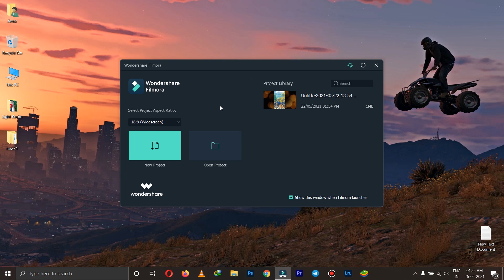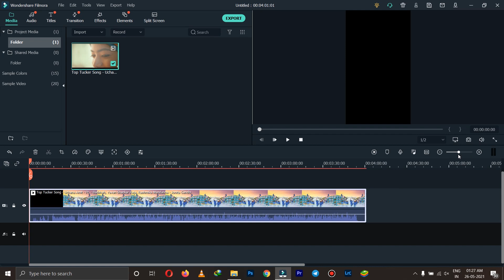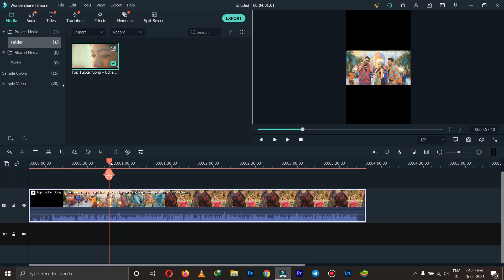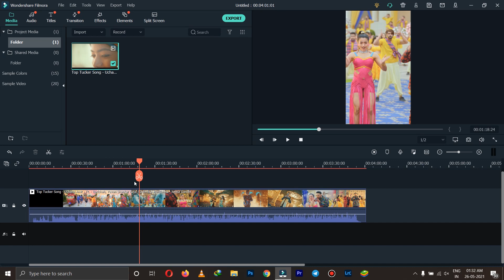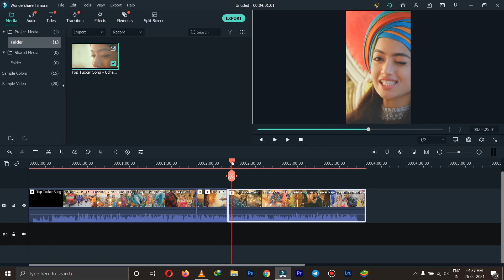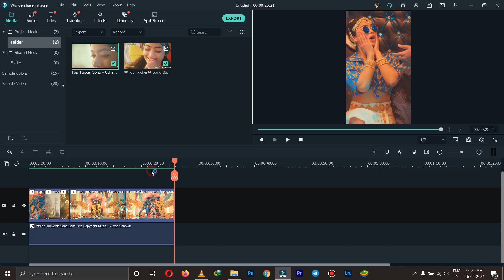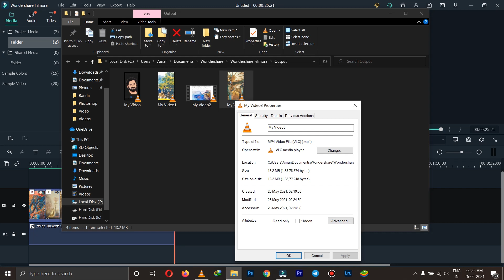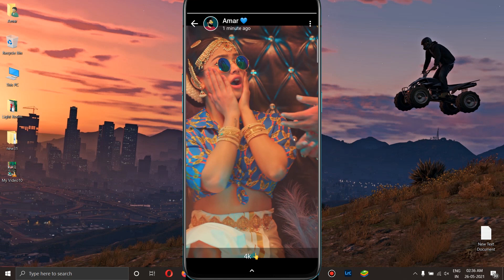എങ്ങനെ ഒരു 4K HD വീഡിയോ Reels ഉണ്ടാക്കാം without losing Quality | Amar TechnoVlogs | Malayalam |2021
How to Export BEST QUALITY for Instagram reels & Status